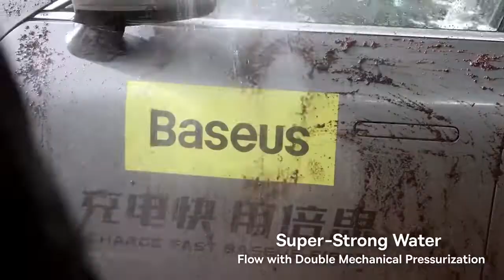Baseus pistola de água do carro alta pressão lavadora turbo spray bico com mangueira mão pulverizado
Baseus pistola de água de pressão

(Em até 6x s/ juros) 💳

✈️ Frete Grátis 😍

🇨🇳 Compra Internacional 🇨🇳

🛒 Link da compra

🥰TESTE GRÁTIS POR 30 DIAS! no link abaixo 👇🏿